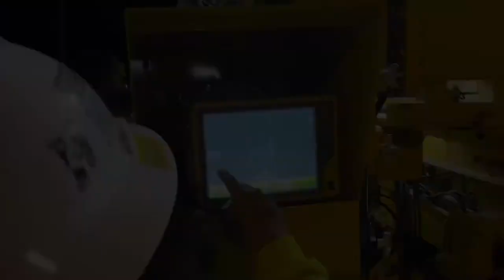Night Paving July 23-24th Gomaco & Topcon LPS